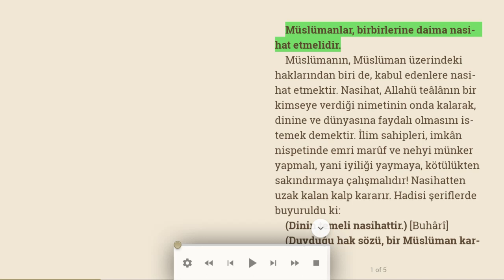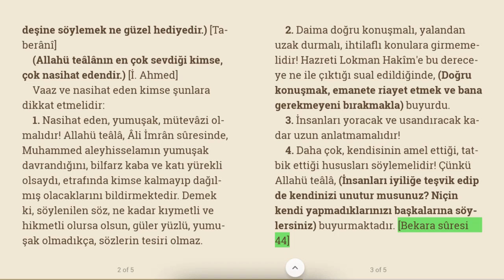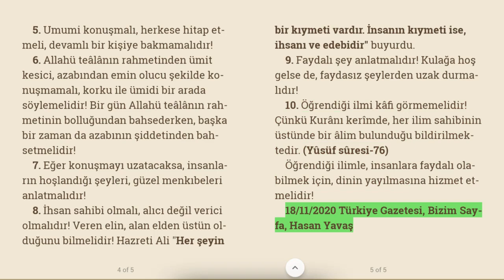Müslümanlar, birbirlerine daima nasihat etmelidir | Sesli makale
Müslümanın, Müslüman üzerindeki haklarından biri de, kabul edenlere nasihat etmektir. Nasihat, Allahü teâlânın bir kimseye verdiği nimetinin onda kalarak, dinine ve dünyasına faydalı olmasını istemek demektir. İlim sahipleri, imkân nispetinde emri marûf ve nehyi münker yapmalı, yani iyiliği yaymaya, kötülükten sakındırmaya çalışmalıdır! Nasihatten uzak kalan kalp kararır. Hadisi şeriflerde buyuruldu ki:
(Dinin temeli nasihattir.) [Buhârî]
(Duyduğu hak sözü, bir Müslüman kardeşine söylemek ne güzel hediyedir.) [Taberânî]
(Allahü teâlânın en çok sevdiği kimse, çok nasihat edendir.) [İ. Ahmed]
Vaaz ve nasihat eden kimse şunlara dikkat etmelidir:
1. Nasihat eden, yumuşak, mütevâzi olmalıdır! Allahü teâlâ, Âli İmrân sûresinde, Muhammed aleyhisselamın yumuşak davrandığını, bilfarz kaba ve katı yürekli olsaydı, etrafında kimse kalmayıp dağılmış olacaklarını bildirmektedir. Demek ki, söylenilen söz, ne kadar kıymetli ve hikmetli olursa olsun, güler yüzlü, yumuşak olmadıkça, sözlerin tesiri olmaz.
2. Daima doğru konuşmalı, yalandan uzak durmalı, ihtilaflı konulara girmemelidir! Hazreti Lokman Hakîm'e bu dereceye ne ile çıktığı sual edildiğinde, (Doğru konuşmak, emanete riayet etmek ve bana gerekmeyeni bırakmakla) buyurdu.
3. İnsanları yoracak ve usandıracak kadar uzun anlatmamalıdır!
4. Daha çok, kendisinin amel ettiği, tatbik ettiği hususları söylemelidir! Çünkü Allahü teâlâ, (İnsanları iyiliğe teşvik edip de kendinizi unutur musunuz? Niçin kendi yapmadıklarınızı başkalarına söylersiniz) buyurmaktadır. [Bekara sûresi 44]
5. Umumi konuşmalı, herkese hitap etmeli, devamlı bir kişiye bakmamalıdır!
6. Allahü teâlânın rahmetinden ümit kesici, azabından emin olucu şekilde konuşmamalı, korku ile ümidi bir arada söylemelidir! Bir gün Allahü teâlânın rahmetinin bolluğundan bahsederken, başka bir zaman da azabının şiddetinden bahsetmelidir!
7. Eğer konuşmayı uzatacaksa, insanların hoşlandığı şeyleri, güzel menkıbeleri anlatmalıdır!
8. İhsan sahibi olmalı, alıcı değil verici olmalıdır! Veren elin, alan elden üstün olduğunu bilmelidir! Hazreti Ali "Her şeyin bir kıymeti vardır. İnsanın kıymeti ise, ihsanı ve edebidir" buyurdu.
9. Faydalı şey anlatmalıdır! Kulağa hoş gelse de, faydasız şeylerden uzak durmalıdır!
10. Öğrendiği ilmi kâfi görmemelidir! Çünkü Kurânı kerîmde, her ilim sahibinin üstünde bir âlim bulunduğu bildirilmektedir. (Yûsüf sûresi-76)
Öğrendiği ilimle, insanlara faydalı olabilmek için, dinin yayılmasına hizmet etmelidir!

18/11/2020 Türkiye Gazetesi, Bizim Sayfa, Hasan Yavaş